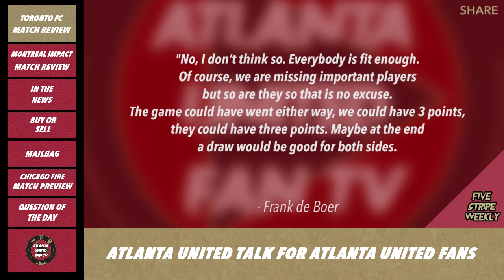Justin Meram Going Off! What Kind of Player is Emerson Hyndman? | FIVE STRIPE WEEKLY PODCAST #86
In this episode, we review the wild match against Toronto FC and the successive match against the Montreal Impact! We get you ready for the Chicago Fire match on Wednesday with our match preview. Much to be talked about along with the Emerson Hyndman & Romario Williams transfers and the Andrew Carleton situation! We also debut two new segments along with answering your burning questions! What are your thoughts? COMMENT TO JOIN IN!

▶ We're now on the GINIKO USA platform! You can watch us on Roku, Amazon Fire Stick, iOS, Google Play and many more. Check it out!